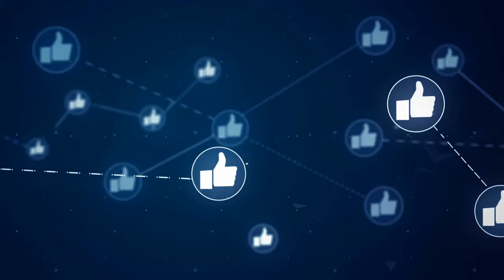Tyga Beats Up His Preference "White Girlfriend" | Surrenders to LAPD after Woman Reports Incident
Welcome Back To You-Tried-It-Tv! Before we show you today’s story! I Promise it’s absolutely FREE! We appreciate all you do. Rapper Tyga — real name Michael Stevenson — was booked by Los Angeles Police Department Tuesday morning in connection with a domestic violence incident that same day. The day before, Tyga's ex Camaryn Swanson shared photos of abuse she allegedly faced at his hands. Tyga was released from police custody Tuesday afternoon after posting fifty thousand dollars. He was arrested at 9:30 am Tuesday morning.

TMZ first reported that the rapper turned himself in after his ex-girlfriend Swanson posted photos of bruises she allegedly received at the hands of the rapper over the weekend. "I've been emotionally, mentally and physically abused and I'm not hiding it anymore," she wrote alongside a photo of herself with a black eye.  Swanson then shared screenshots of their text conversation, adding that when she "tried to leave, he physically assaulted and refused to let me leave for hours." "I'm so embarrassed and ashamed it had to get to this but I have to stand up for myself," she added on Instagram. Swanson and Tyga started dating in early two thousand twenty one.A rep for Tyga did not immediately respond to PEOPLE's request for comment. Tyga's court date is set for Feb. 8. Let’s get the discussion popping below in the comment section.